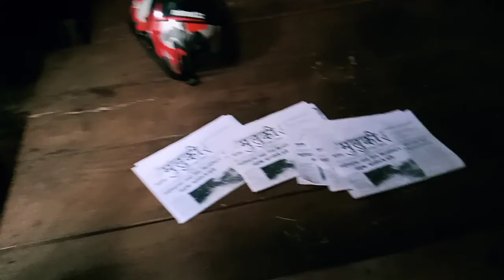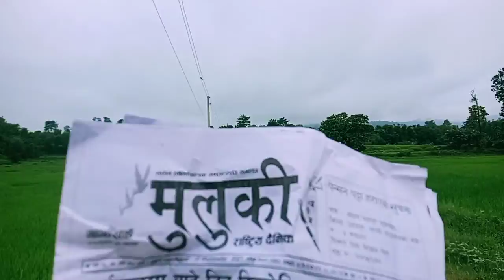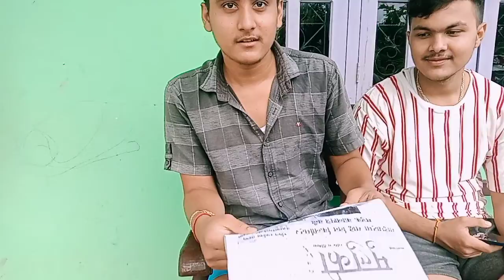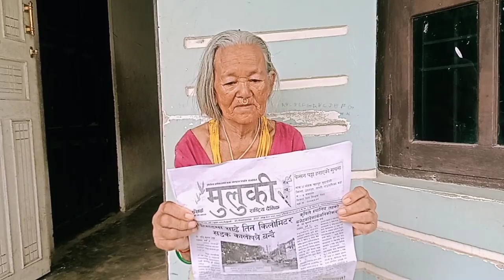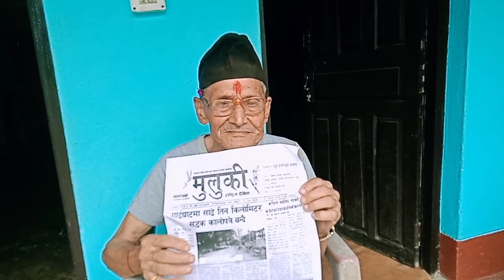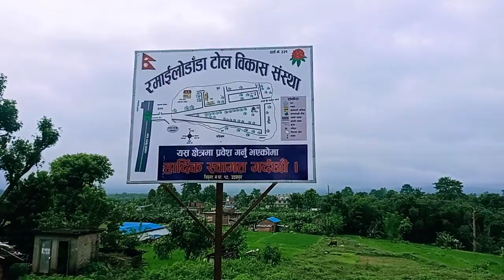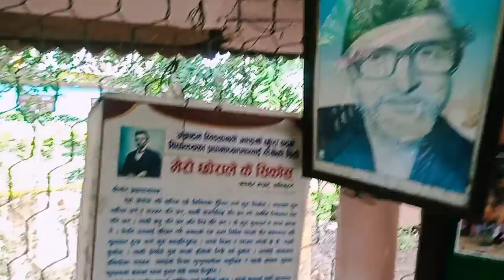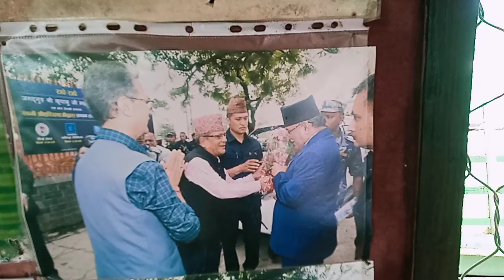मुलुकी २०७८ भदौ ९ गते बुधबार ।